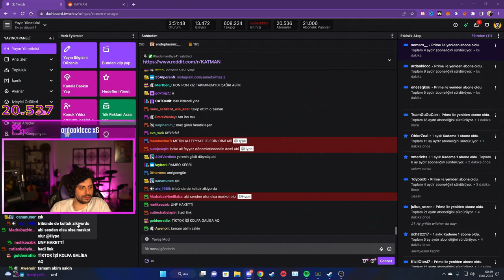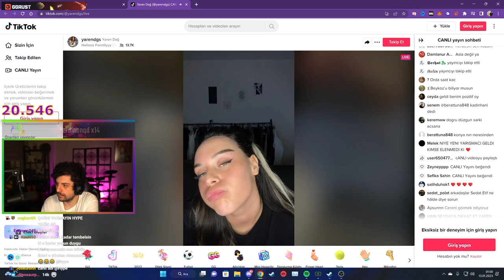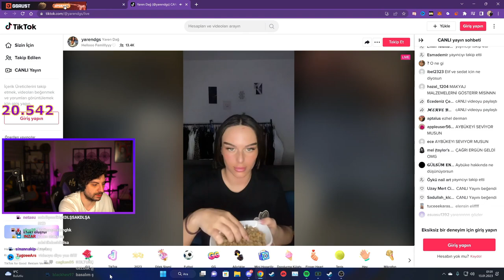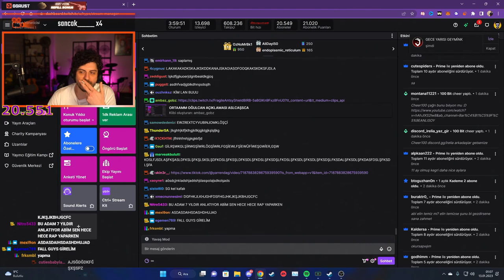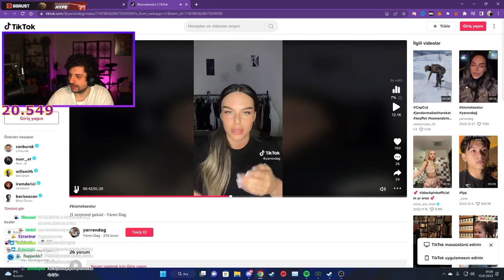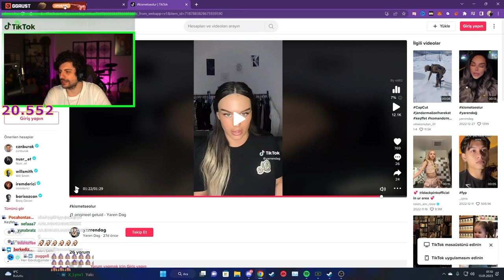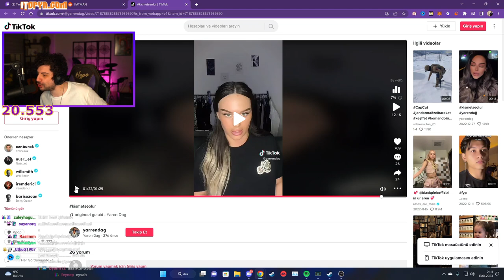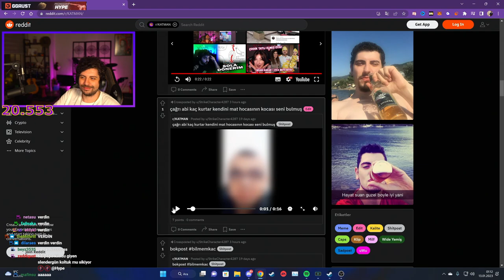HYPE | KISMETSE OLUR YAREN'DEN ÇAĞRI'YA BÜYÜK DİSS!!!